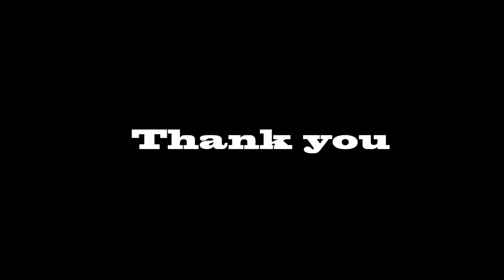The Pot - "TOOL" (Guitar Cover)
I'm trying to simulate Adam Jones' Diezel Amplifier here :)